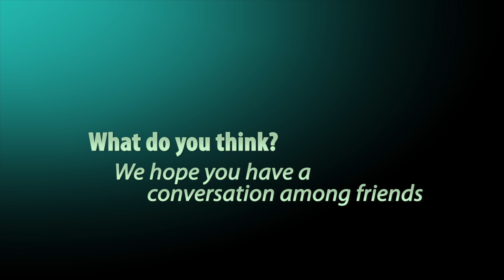Democracy with Diamondstone: A Conversation Among Friends - Episode 4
Is significant policy change possible within the two party system?
Join Peter, Owen and Tashi Diamondstone as they look at the laws and policies that maintain an unjust economic system in the U.S.--envisioning ways to create a fair economy.